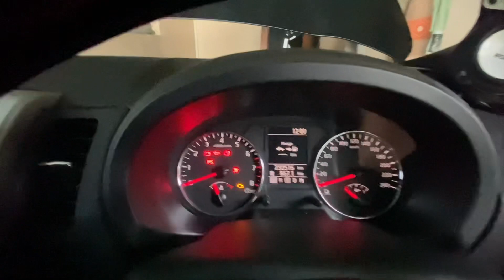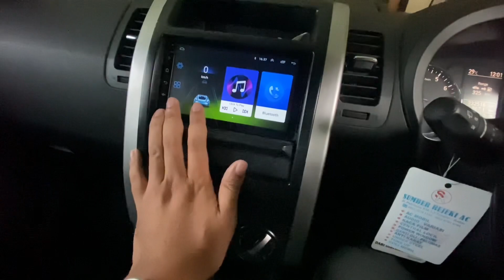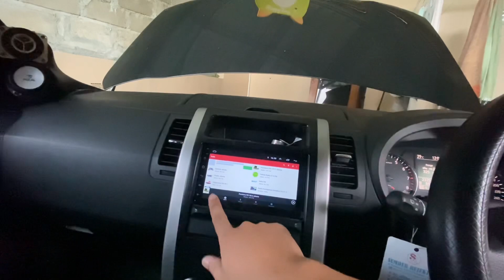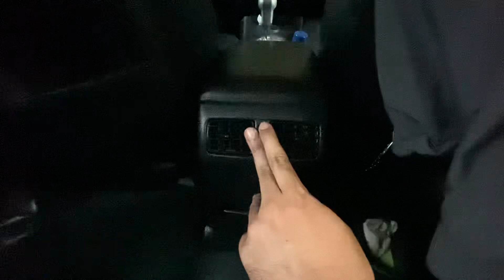Nissan Xtrail 2.0 Facelift 2011 Review di Tahun 2023